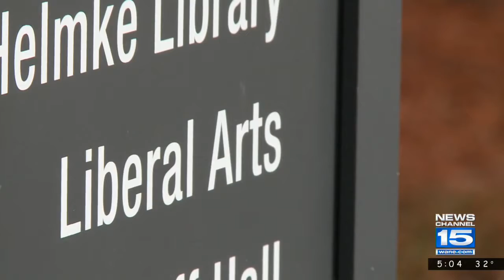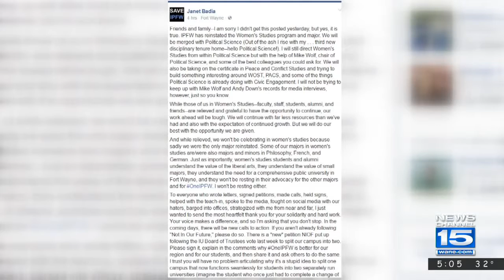IPFW Decides to Keep Women's Studies